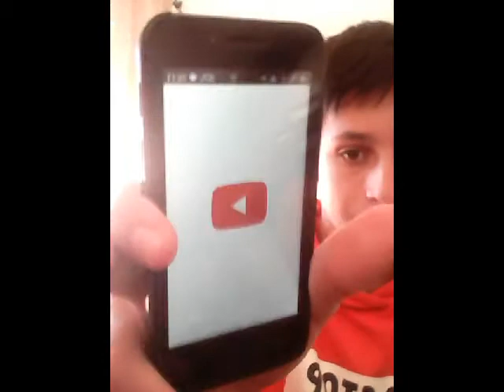DIOGO SILVA cheguei